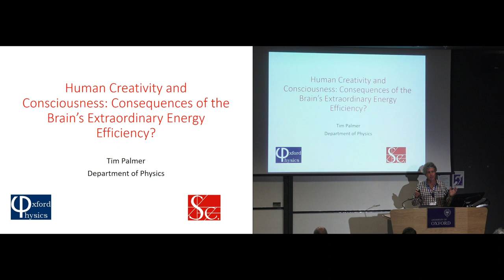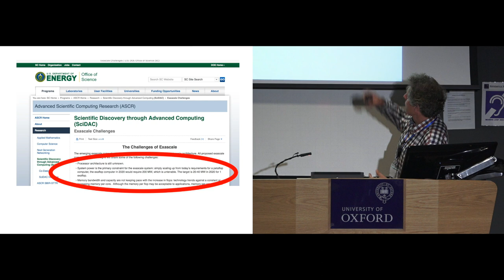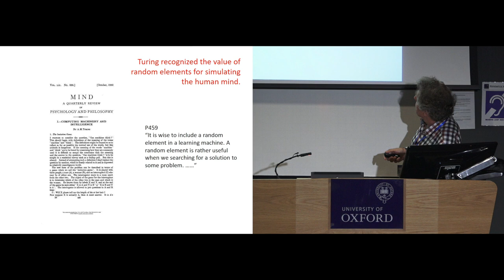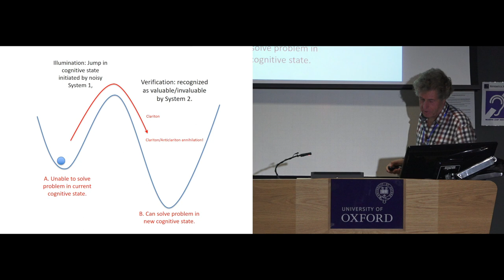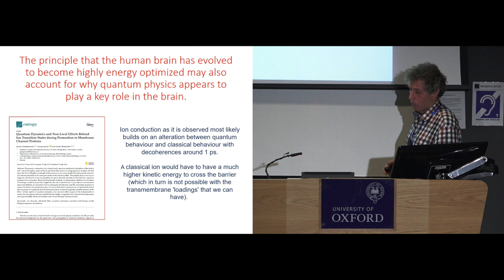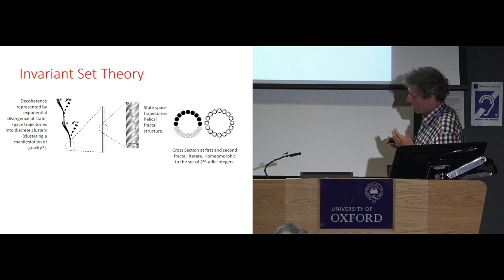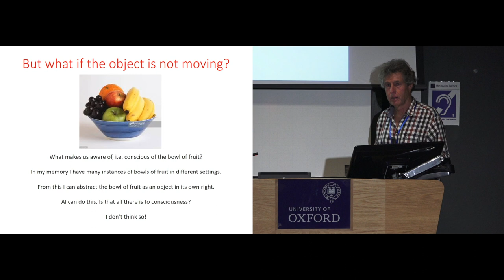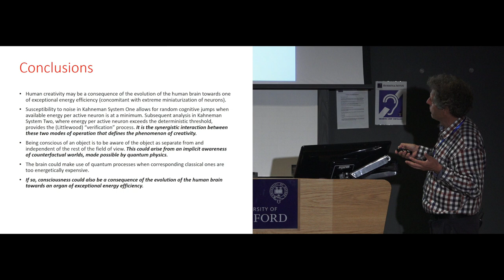Tim Palmer - Creativity & Consciousness: A Consequence of the Brain’s... Energy Efficiency?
Creativity and Consciousness: A Consequence of the Brain’s Extraordinary Energy Efficiency?

Tim Palmer
Department of Physics, University of Oxford

This talk is in two parts. In the first part, I suggest that creativity arises from a close synergy between two modes of neuronal operation (corresponding to Kahnemann’s Systems 1 and 2) where in the first, the limited amount of available energy to the brain is spread across large numbers of active neuronal networks, making them susceptible to noise; and in the second, available energy is focussed on smaller subset of active networks, making them operate more deterministically. In the second part, I define consciousness in terms of an ability to perceive an object as independent of its surroundings.

This implies an ability to perceive counterfactual worlds where objects are perturbed relative to their surroundings. I argue that such perception may require quantum theoretic processes to be operating in the brain, since the very formulation of quantum theory (whether in convention or unconventional interpretations) involves the primacy of states of alternate worlds - alive and dead cats and so on. I argue that the brain’s reliance on such quantum processes may have arisen because they are more energy efficient than corresponding classical processes, and give some examples to justify this. Overall, I argue that human creativity and consciousness may have arisen from the brain’s evolution to become an organ of exceptional energy efficiency.